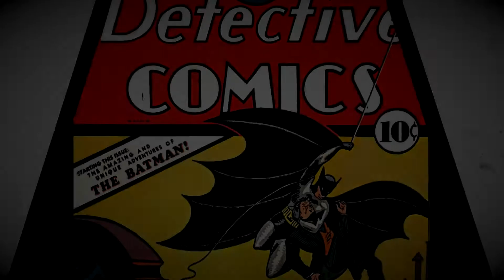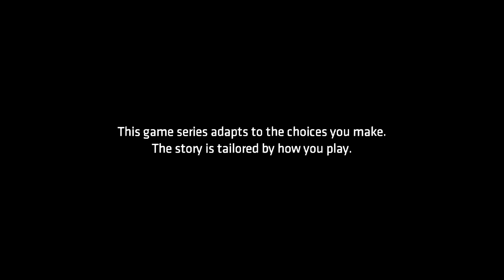TellTale Batman Pt1 2017 06 15 19 31 59